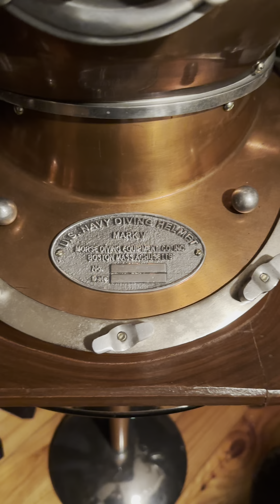Divers helmet collection